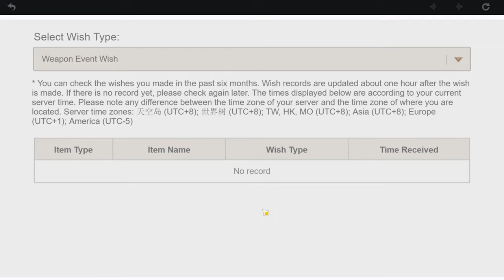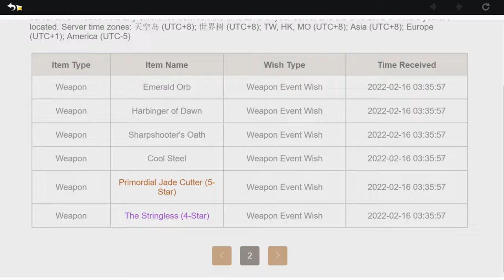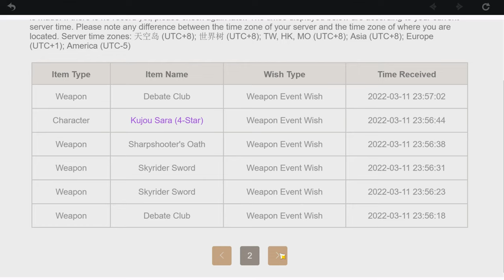Genshin Impact (Patch 2.5)- Trying to pull for Raiden Shotgun Main Weapon 😿